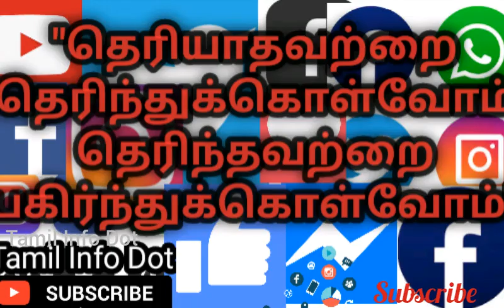செர்னோபில் அணு உலை வெடிப்பு விபத்து|Chernobyl Nuclear Power Plant Disaster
செர்னோபில் அணு உலையில் ஏற்ப்பட்ட விபத்து பற்றிய முழு விபரமும் இக்காணொளியில் உங்கள் பார்வைக்காக கொடுக்கப்பட்டுள்ளது..

"தெரியாதவற்றை தெரிந்துக்கொள்வோம்
தெரிந்தவற்றை பகிர்ந்துக்கொள்வோம்"